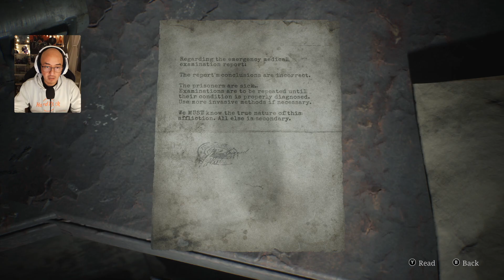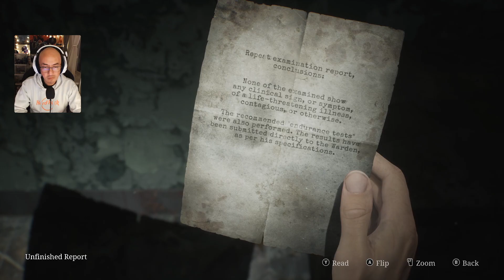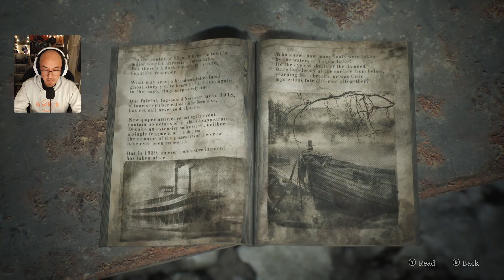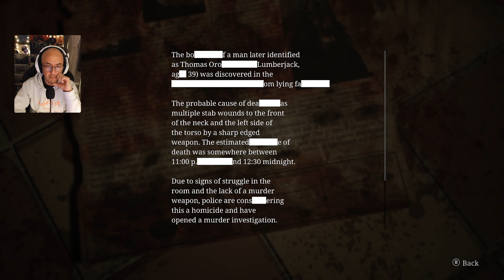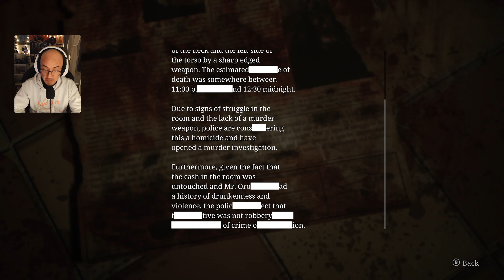[ESP] | Silent Hill | Parte 12 - Toluca Prison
Broadcasted live on Twitch -- Watch live Leon_B_XIII